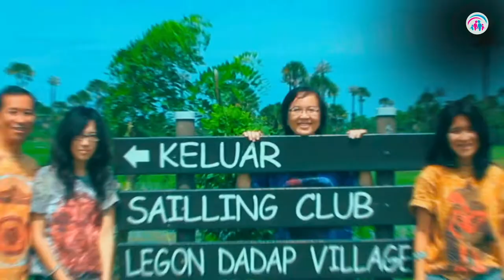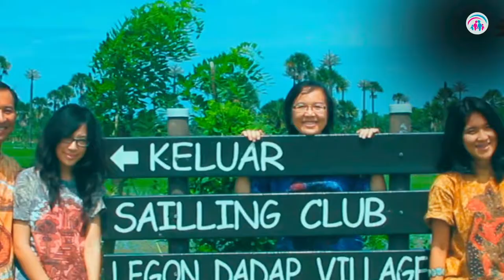Menasehati Anak Remaja | Dr. Ir. Jarot Wijanarko M.Pd